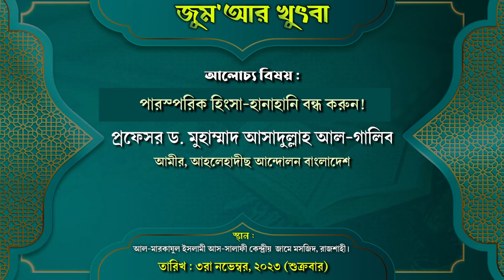মুসলিম উম্মাহ পরস্পর ভাই-ভাই | জুম'আর খুৎবা | প্রফেসর ড. মুহাম্মদ আসাদুল্লাহ আল-গালিব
বিষয়ঃ পারস্পরিক হিংসা-হানাহানি বন্ধ করুন!
তারিখ : ৩রা নভেম্বর , ২০২৩ রোজ : শুক্রবার।

প্রফেসর ড. মুহাম্মাদ আসাদুল্লাহ আল-গালিব,ড. আসাদুল্লাহ আল-গালিব,মুহাম্মদ আসাদুল্লাহ আল-গালিব,ড. মুহাম্মাদ আসাদুল্লাহ আল-গালিব,মুহাম্মাদ আসাদুল্লাহ আল-গালিব,আসাদুল্লাহ আল-গালিব,ড. আসাদুল্লাহ,ড. আসাদুল্লাহ আল গালিব,আসাদুল্লাহ আল গালিব,ডঃ মুহাম্মদ আসাদুল্লাহ আল গালিব,ড. আসাদুল্লাহ গালিব,ড.মুহাম্মাদ আসাদুল্লাহ আল-গালিব,ড.মুহাম্মাদ আসাদুল্লাহ আল-গালিব নতুন ওয়াজ,আসাদুল্লাহ আল-গালিব নতুন ওয়াজ,অবাক করা তথ্য ড. আসাদুল্লাহ আল গালিব

হিংসা বিদ্বেষ কারি জাহান্নামি,হিংসা করা,হিংসা মানুষের সৎ কর্ম নষ্ট করে,হিংসা মানুষের সব কর্ম নষ্ট করে,হিংসা নেক আমল ধ্বংস করে,হিংসা,হিংসা মানুষের নেক আমল ধ্বংস করে,হিংসা ও অহংকার নেক আমল ধ্বংস করে,হিংসা বিদ্বেষের কারণ,হিংসা বিদ্বেষের ক্ষতিকারক প্রভাব,হিংসা মানুষের নেক আমলকে নষ্ট করে দেয়,কান্নার ওয়াজ,ধ্যান করার সময়,হিংসা বিদ্বেষ থেকে মুক্তির উপায়,হিংসা ও বিদ্বেষ নেক আমল ধ্বংস করে,নামধ্যানের বৈজ্ঞানিক ব্যাখ্যা,ধ্যান করার উপকারিতা,নামধ্যানের উপকারিতা
পৃথিবীতে অশান্তি কেন,বর্তমানে পৃথিবীতে সমস্ত অশান্তির মূল কারণ কি,ওয়াজ পৃথিবীতে অশান্তি কেন,পৃথিবীতে এত অশান্তি কেন,অশান্তির মূল কারণ,জেনে নিন পৃথিবীতে অশান্তি কেন,বেশিরভাগ পরিবারে অশান্তির মূল কারন যে জিনিস,বাইবেলের একটি বাণী পৃথিবীর অশান্তি দূর করতে পারে,বিবাহিত জীবনে অশান্তির মূল কারণ কী ? চমৎকার একটা উপায়,পৃথিবীতে প্রথমত আশা,সংসারে অশান্তি,দাম্পত্য অশান্তি,সংসারে শান্তির দোয়া,অশান্তি জিবন osantir jibon,সংসারে শান্তির উপায়,সংসারে অশান্তি দূর করার উপায়
সালাফী,সালাফী মানহাজ,নতুন ওয়াজ মাওঃ হায়দার আলী সালাফী,সালাফি আকিদা,সালাফি ওয়াজ,মাওঃ হায়দার আলী সালাফী,মাওঃ হায়দার আলী সালাফী ওয়াজ,সালাফী কারা,হানাফী,সালাফী কনফারেন্স,নাজিম উদ্দিন সালাফির নতুন ওয়াজ,মাজেদ সালাফী,নাজিম উদ্দিন সালাফির নতুন ওয়াজ নারায়ণগঞ্জ,ওয়াজ,মাওঃ হায়দার আলী সালাফী মুর্শিদাবাদ,নাজিম উদ্দিন সালাফির কান্নার ওয়াজ নারায়ণগঞ্জ,বাংলা ওয়াজ,নাজিম উদ্দিন সালাফির নতুন বয়ান ২০২৩,আবু বকর জাকারিয়া ওয়াজ,সালাফী মতবাদ,সালাফি
সালাফী মাদ্রাসা,জামিয়া সালাফিয়া মাদ্রাসা,সালাফী,সালাফী মাদ্রাসা সিলেট,মহিলা সালাফী মাদ্রাসা,মাদ্রাসা,উত্তরায় নতুন সালাফী মাদ্রাসা,সবচেয়ে বড় সালাফী মহিলা মাদ্রাসা,জামিয়া সালাফিয়া মাদ্রাসা,ঢাকায় আন্তর্জাতিক মানের সালাফী মাদ্রাসা,সালাফী কারা,ঢাকায় আন্তর্জাতিক মানের সালাফী মাদ্রাসা,আব্দুর রাজ্জাক বিন ইউসুফ এর মাদ্রাসা,আহলে হাদিস মাদ্রাসা,আস-সালাফী মাদ্রাসা,জামিয়া সালাফিয়া মাদ্রাসা নারায়ণগঞ্জ,উত্তরায় নতুন সালাফী মাদ্রাসা শহীদুল্লাহ খান মাদানী
আহলে হাদিস,সালাফী ও আহালে হাদিস এক নয়,আহলে হাদিস কারা,সালাফী ও আহলে হাদিস,আহলে হাদীস কারা,সালাফি ও আহলে হাদিসের পার্থক্য কি,সালাফী ও আহলে হাদীস সম্পর্কে কি বললেন ?,আহলে হাদিস সম্পর্কে,সালাফী,কিভাবে হবেন আহলে হাদিস সালাফি,আহলে হাদিসের ভন্ডামি,সালাফি বা আহলে হাদিস যাই বলি না কেন,সালাফি বা আহলে হাদিস বনাম তালেবান,কাবার ইমামরা কি আহলে হাদিস নাকি হানাফী,আহালে হাদিস,হানাফী ও সালাফী দ্বন্দ্ব,আহলে হাদিস বাংলা ওয়াজ,আহলে হাদিস বলা যাবে না,আহলে হাদিস কেন হবেন
আহলে হাদিস,হানাফী বনাম আহলে হাদিস,আহলে হাদিস ও হানাফী,আহলে হাদীস,আহলে হাদিস ও হানাফি কারা,আহলে হাদিস ও হানাফি গ্রুপের সংঘর্ষ,হানাফি ও আহলে হাদিস সেমিনার,আহলে হাদিস কারা,হানাফি ও আহলে হাদিস মারামারি,হানাফী বাহাস আহলে হাদিস,আহলে হাদীস ও হানাফী মাযহাবের দ্বন্দ্ব,আহলে হাদিস ভার্সেস হানাফী,আহলে হাদিস ও হানাফিদের সংঘর্ষ,হানাফী,আহলে হাদিস এবং হানাফি,বাহাস আহলে হাদিস বনাম হানাফী,হানাফী নামাজ আহলে হাদিস নামাজ,হানাফি বনাম আহলে হাদিস